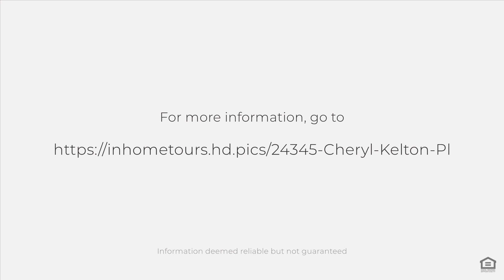24345 Cheryl Kelton Pl., Newhall, CA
See the Property Website! :: You waited all summer long for the right house, YOU JUST FOUND IT! Beautiful Kelton Estate four bedroom, two bath, SINGLE STORY pool home located in a incredibly pleasant neighborhood, right in the heart of Newhall. Great location, walking distance to award winning SUPERB SCHOOLS, close to restaurants, shopping & commuters dream for easy freeway access. Feel the privacy & tranquility as you walk through the well maintained front yard with wrought iron fencing, large grass area, flowers & a fruitful mature orange tree. Enter into a fabulous open & airy floor plan with formal living room & dining room with vaulted ceilings, large windows allowing natural light complete with brick fireplace. Kitchen has plenty of cabinet/pantry space, tile floors, granite countertop, backsplash, cozy breakfast nook & a wrap around countertop with bar seating that's adjacent to a nice size living/family room with a large sliding glass door with direct access to your private, low maintenance entertainers oasis backyard showcasing a pool & a spa that is surrounded with mature trees for privacy to create those unforgettable fun family gatherings. Down the hall you'll find a spacious primary bedroom with sliders that lead to the backyard, a walk-in closet & an ensuite bathroom with standalone shower & vanity. Three additional nice size bedrooms with mirror sliding closet doors and a hallway bathroom with tub/shower combination and vanity, attached two car garage with attic space & pull down attic ladder complete this great size pool home that's surrounded by greenery for charm and privacy. Additional features include central HVAC, solar panels to crackup the A/C & chill in the leaving room during the summer heat wave months, dual pane windows, hardwood floorings, also the pool has been recently re-plastered with newer tiles & newer pool equipment's. NO HOA & NO MELLO ROOS.